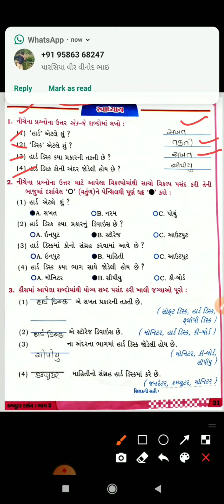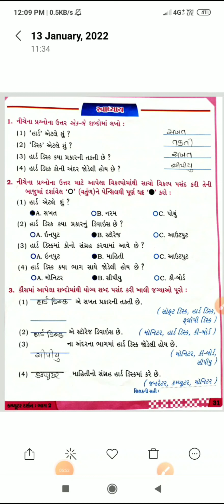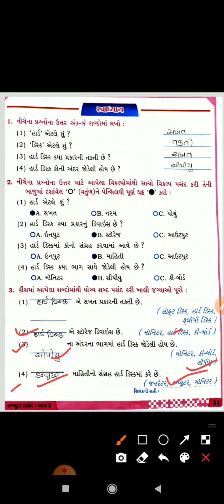કમ્પ્યુટર- એકમ- ૧૧ ( હાડૅ ડિસ્ક) સ્વાધ્યાય